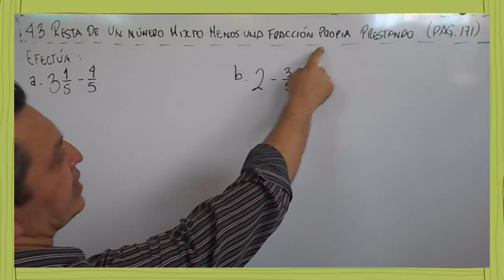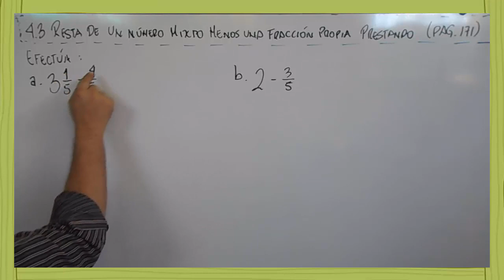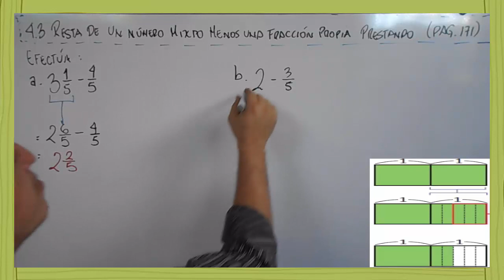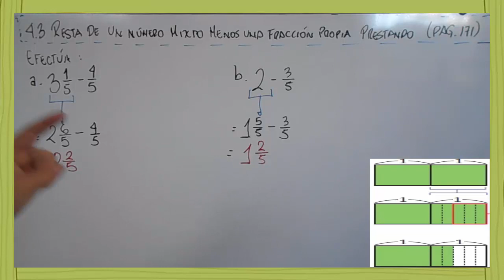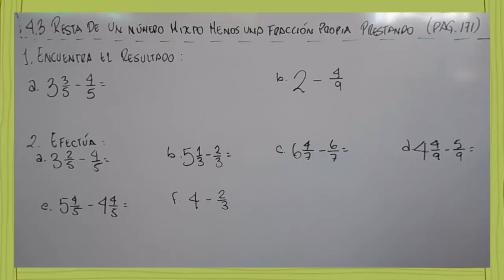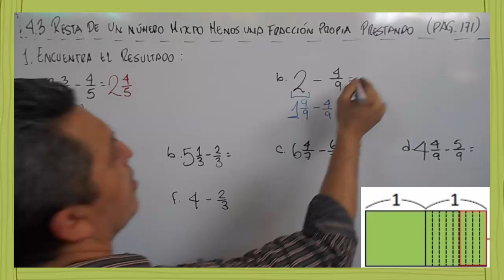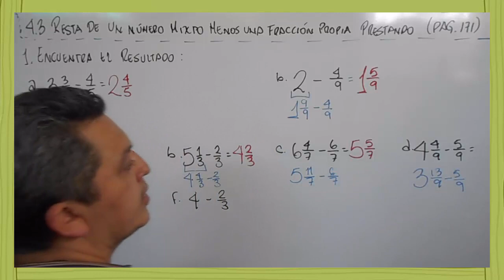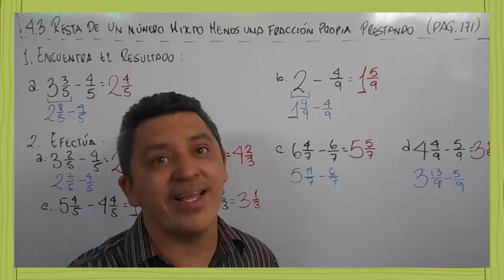4.3 RESTA DE UN NUMERO MIXTO MENOS UNA FRACCION PROPIA PRESTANDO 4º GRADO